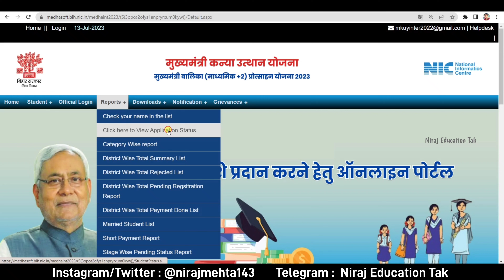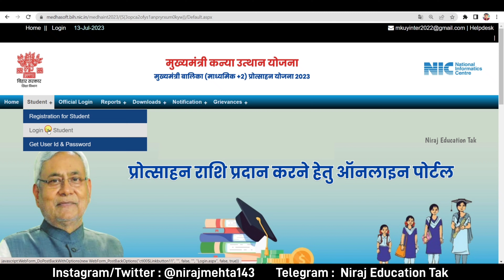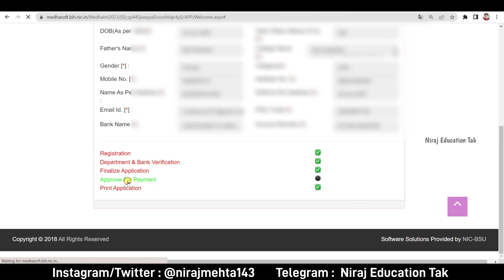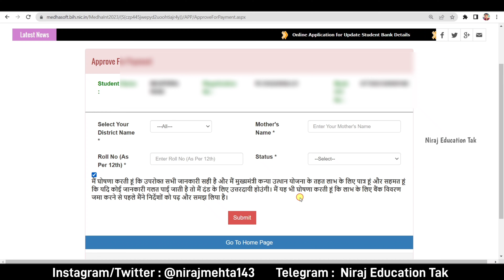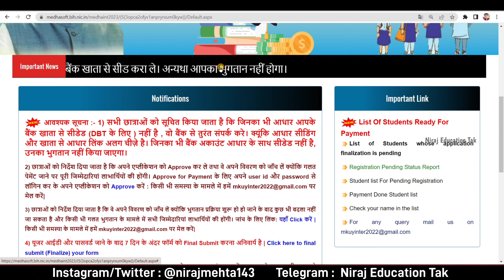Bihar Inter Scholarship 2023 Approved for Payment pending status solved